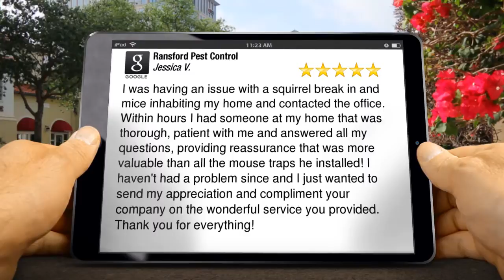Ransford Pest Control Worcester Perfect Five Star Review by Jessica V.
New Rating

I was having an issue with a squirrel break in and mice inhabiting my home and contacted the office. Within hours I had someone at my home that was thorough, patient with me and answered all my questions, providing reassurance that was more valuable than all the mouse traps he installed! I haven't had a problem since and I just wanted to send my appreciation and compliment your company on the wonderful service you provided. Thank you for everything!

Ransford Pest Control
218 Chandler St
Worcester CA
01609